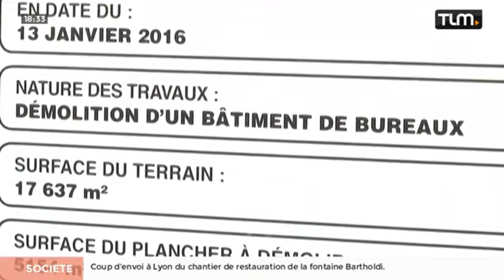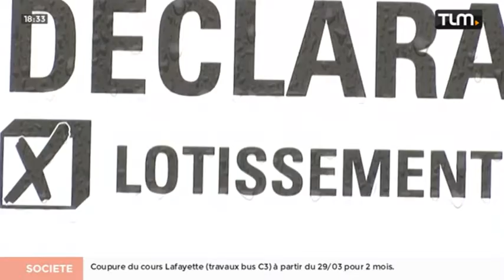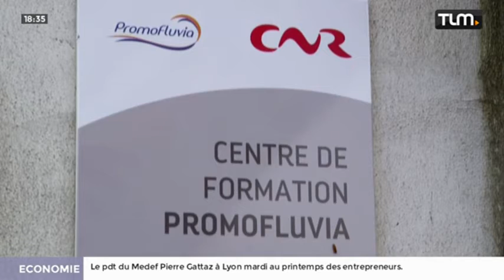TLM - Le JT Soir du 05/04/2016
Sites webs/blogs, copiez cette vidéo avec le bouton "Intégrer" !